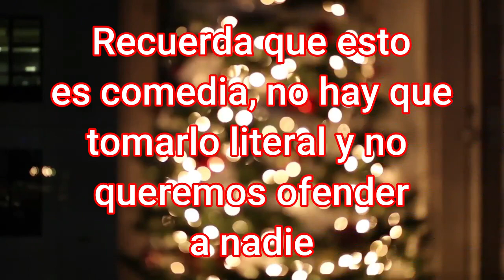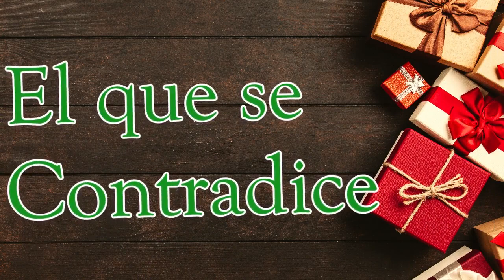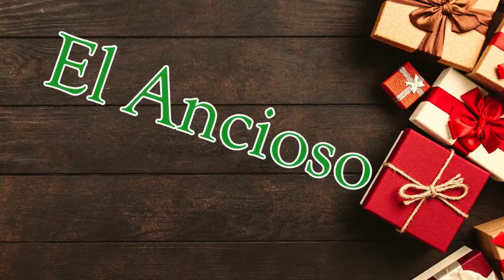10 Tipos de Personas en Navidad | Especial Navidad 2022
En este video verás un sketch de 10 Tipos de Personas en Navidad y este además es nuestro especial de navidad de este año! ¡Disfrútalo! ¡Y Feliz Navidad!

Linox Craft PLUS (Canal Plus)💙